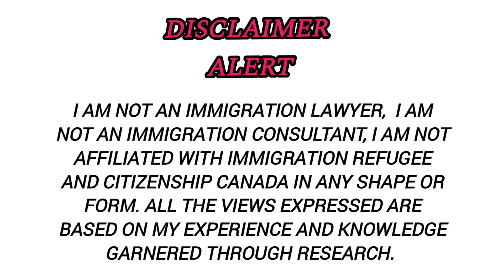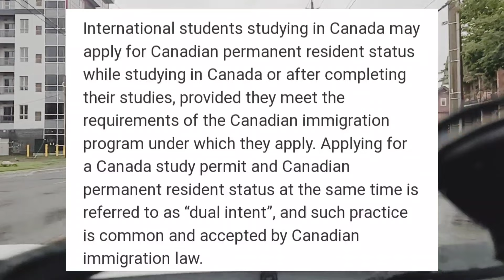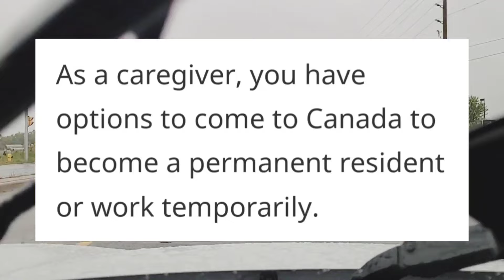4 Ways To Apply Permanent Resident IN Canada 🇨🇦 LAYMAN'S TERM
Hey guys, in this video, I share my experience in layman's term. I give 4 ways you can work your way to become a permanent resident in Canada. Please do not quote me on anything said because it's just based on my experience.  Please do your research 🙏 for further clarification 🙏.